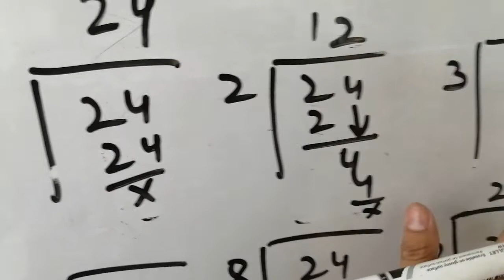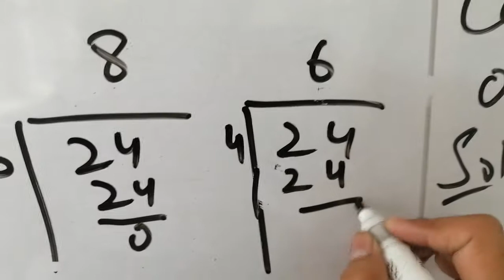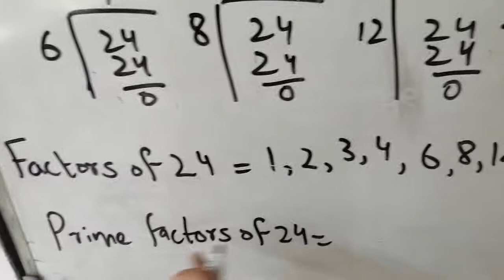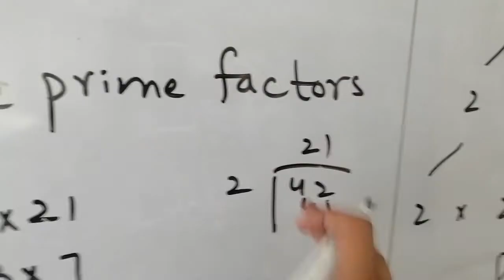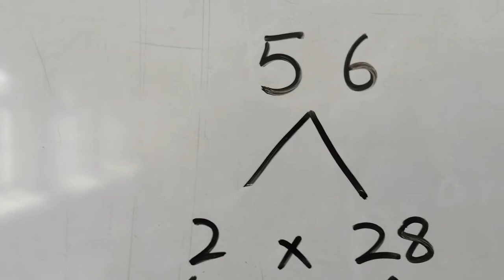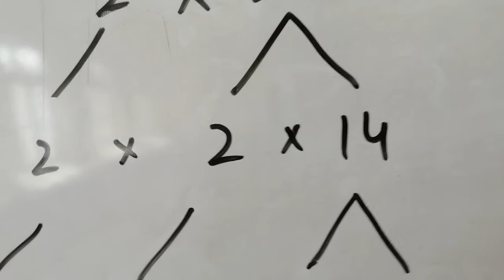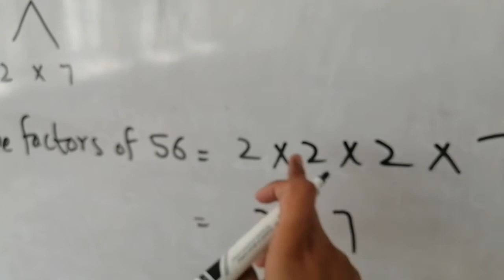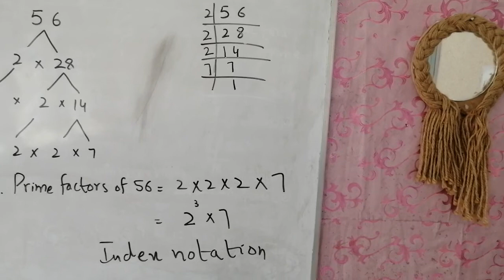Factorization | تجزی | Prime Factorization|Method of factorization: Factors Tree & Division method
prime factorization and methods of factorization.
Methods of factorization include :
1. Factor tree method
2. Division method